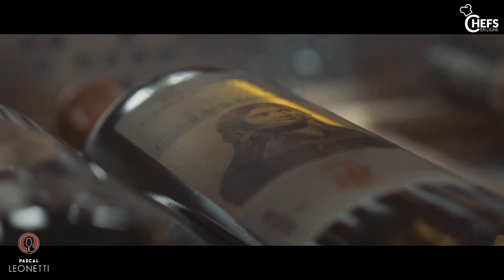Andrée Trapet avec Pascal Leonetti